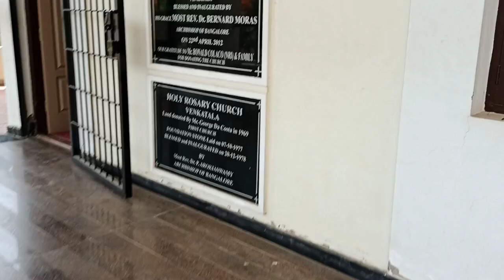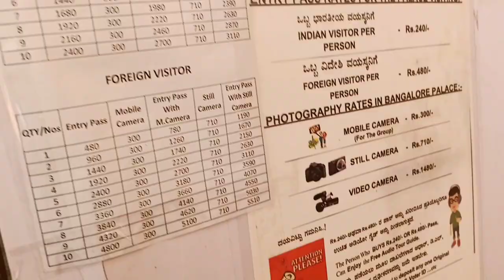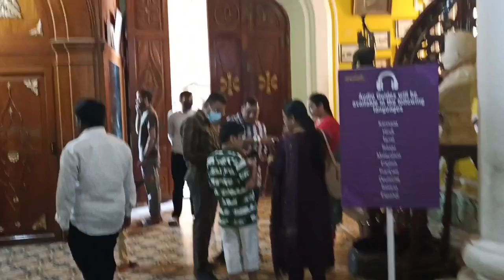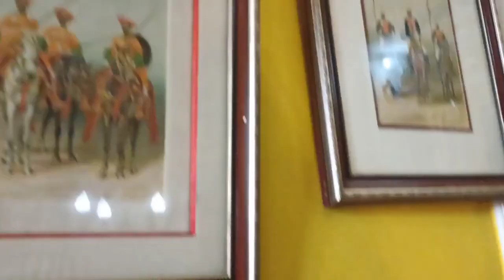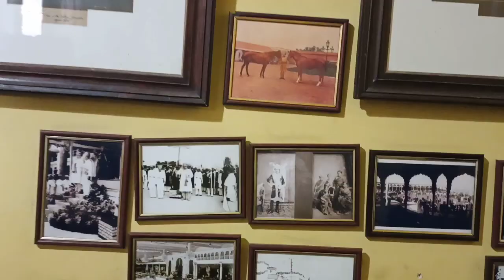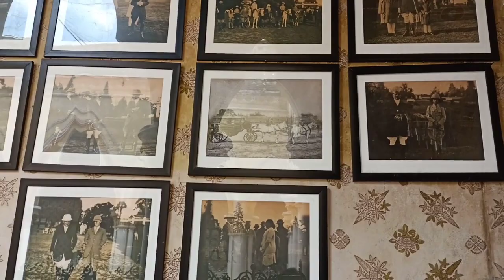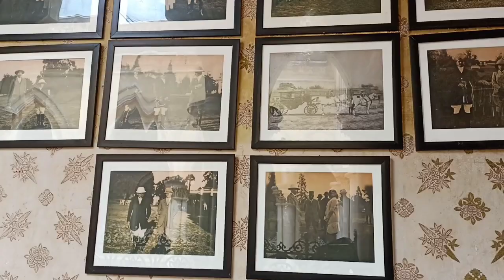Wow shooting spot 💖 beautiful experience l banglore palace l